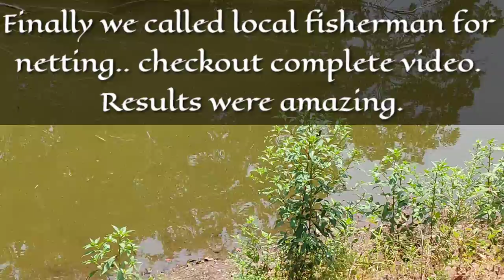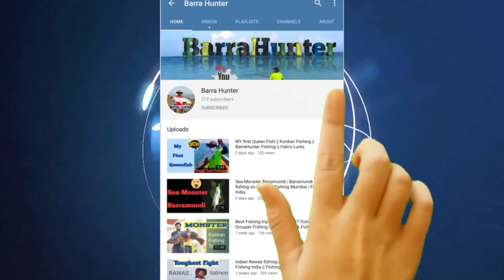Catching big CARP Fish || Barramundi Fishing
We failed by spinning for Barramundi then we used Net for catching fishes of this pond.
Guys you can follow me on following social Media platforms.

GoPro Hero 8 Black Action Cam
GoPro 8 Chesty chest mount
GoPro 8 Battery & Charger
GoPro 8 Mic Adappter
Ulanzi Case
Best Tripod
BY MM1 Mic